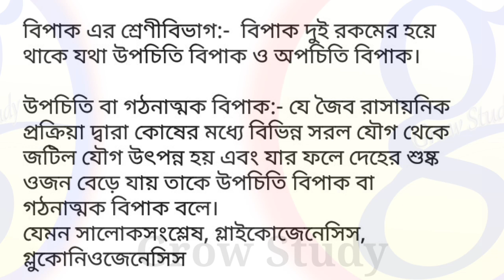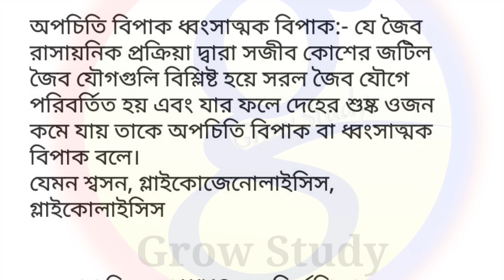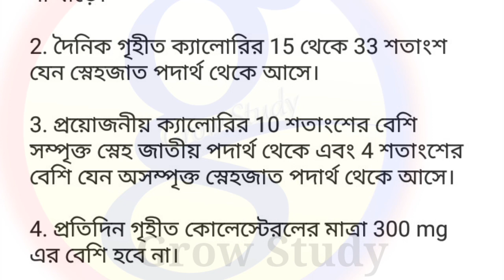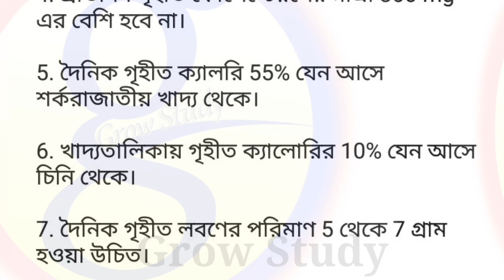HS nutrition long questions | Metabolism | WHO guidelines for heart disease | Class 12 nutrition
About this video:
This video is an educational content for class 12
I discussed long questions for class twelve from nutrition subject.

Discussed topics:

1. Definition of metabolism.

2. Kinds of metabolism with examples.

3. Guidelines of W.H.O for heart disease

এই ভিডিওটিতে আমি দ্বাদশ শ্রেণীর পুষ্টিবিজ্ঞান বিষয়ের দুটি বড়ো প্রশ্নের আলোচনা করেছি।

বিপাকের সংজ্ঞা

উদাহরণসহ বিপাকের শ্রেণীবিভাগ

হৃদরোগ নিয়ন্ত্রণে WHO এর নির্দেশিকা